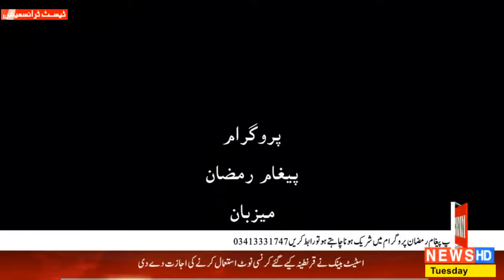Paigam_E_Ramzan || Iftar Transmission || Hafiz Abdul Qayoom Mahar || 5 May 2020